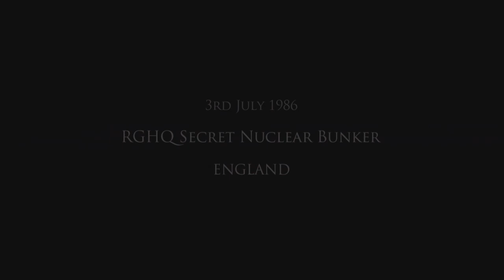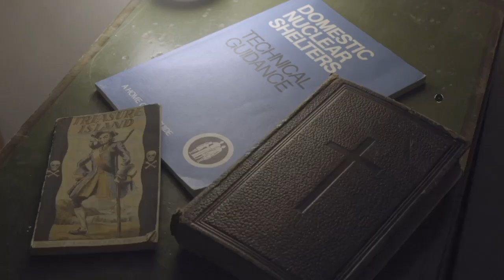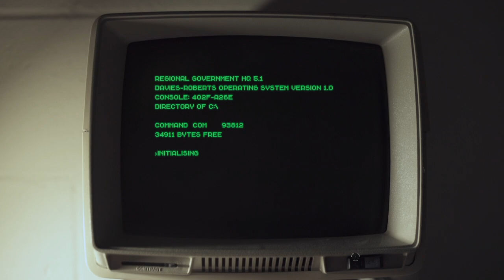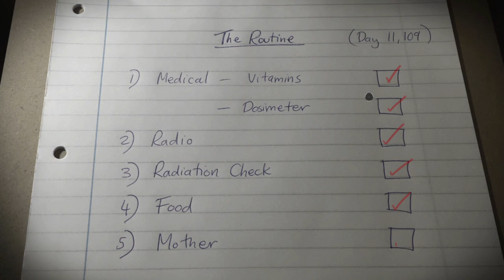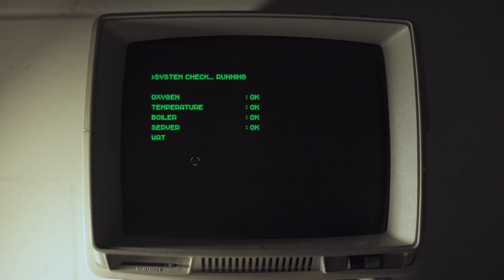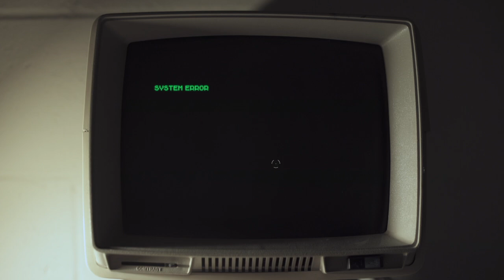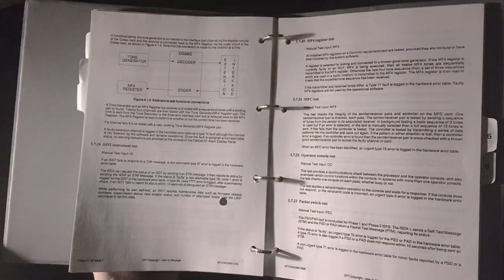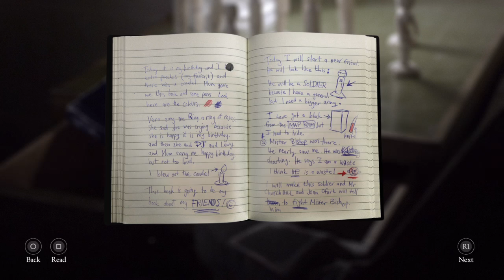The Bunker | Let's Play #1 | Terrortober 2020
In this series we're going to "play" The Bunker on PS4.  This is a blind playthrough; I have no idea what I'm getting into.  The Bunker is a completely live action experience (FMV) with point-and-click interactivity from Wales Interactive.

The series has zero cuts, this is all raw gameplay with commentary over it.  The last video in the playlist will be my review after having played the entire game.

Description:

Starring Adam Brown (The Hobbit), Sarah Greene (Penny Dreadful, Assassin's Creed IV) and Grahame Fox (Game Of Thrones).

The Bunker is a completely live action experience with zero computer generated effects, filmed on location in a real government nuclear bunker located in Essex, England. Players will guide John through the bunker, solving puzzles, uncovering secrets and triggering flashbacks to reveal the terrifying mysteries of The Bunker.

You are the last remaining survivor of a nuclear bunker, 30 years after the blast obliterated everything above ground. Over the years everyone else has died, and their corpses are locked away in the cold storage room. Your daily routine is the only thing keeping you sane - just - but when an alarm is triggered, your mind begins to self-destruct. You must venture deeper and deeper into the bunker discovering long forgotten zones and uncovering dark and repressed memories that finally reveal the terrible secret of the bunker.

Players will be able to explore and find clues to their escape from the Bunker - they will have to move fast, making quick decisions which could cost them their life. They will be able to fully roam around the live action world, looking around, opening doors, collecting items, unlocking secret areas. And everything you see is REAL.